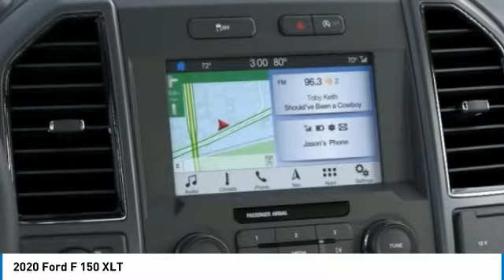2020 Ford F 150 Hudson WI 0T696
2020 Ford F 150 XLT

Hudson Ford
2020 Crest View Drive

#1 VOLUME FORD DEALER IN WISCONSIN! $10,222 off MSRP! Priced below KBB Fair Purchase Price! Factory MSRP: $55,760 Silver Ford F-150 XLT 4D SuperCrew EcoBoost 3.5L V6 GTDi DOHC 24V Twin Turbocharged 10-Speed Automatic 4WDGoogle Rating 4.6 Dealer Rater Top Award Winner! Here are our promises: *Every Vehicle Fully Inspected with Service Records *Free Auto Check Report * Our Best Price Upfront - Pure and Simple! * Transparent Buying Process!* You Can't Buy The Wrong Car - * All Used Vehicles Inspected and Ready for Sale!* No Hassle Sell or Trade Any Car. We take our internet business very seriously.  So we strive to maintain 100% pricing and inventory accuracy. Errors do occur so please phone or email first to confirm vehicle availability and price.  Price excludes tax, title, license, and doc fees; but does include the following rebates, in lieu of any special financing: $1500 - Bonus Customer Cash. Exp. 07/06/2020 $2250 - F-Series Retail Customer Cash. Exp. 07/06/2020